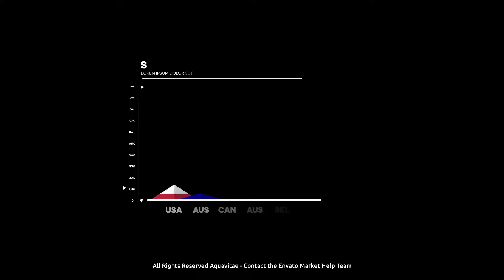Image Infographic Creator | After Efects Project Files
Circle Charts
Horizontal Charts (Up to 7 lines) Customize the width, distance between bars and amount of bars.
Vertical Charts (Up to 12 lines) Customize the width, height, distance between bars and amount of bars.
Graphs (Up to 31 lines) Customize the amount of dots and distance between bars.
People Charts
Charts with placeholder (for Alpha Channel Images)
Maps with Pins (Up to 10 pins) Switch off unnecessary pins using checkboxes.
Mountain Bar Graph (Up to 7 Values)